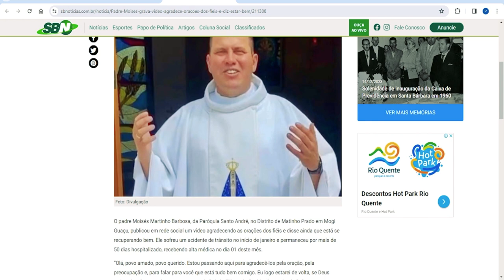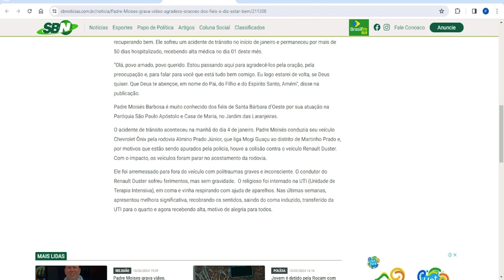Giro de Notícias: Moradores do Jd Itamaraty flagram criadouro do mosquito Aedes Aegypti | SBNotícias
Padre Moisés Barbosa recebe alta, criadouro de dengue na piscina "César Cielo", jovem detido por tráfico de drogas e muito mais notícias da manhã desta quinta-feira 14/03/2024 no Giro de Notícias. Veja o vídeo com Thiago Ramos!

Edição e produção: Giovani Luiz
Direção de jornalismo: Graça Camargo
Direção geral: Paulo D'Elboux